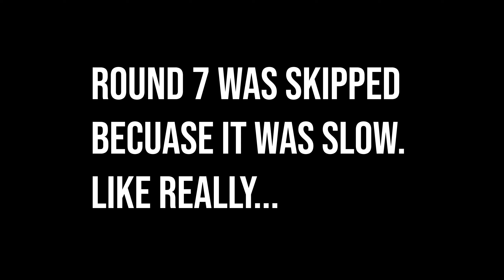Tekken Tag Tournament - PS2 | PCSX2 1.6.0 | 4K-IR 60fps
Tekken Tag Tournament on PCSX2 Running in 5K Internal resolution (6x Resolution option) using PCSX2 1.6. Widescreen Cheat Enabled. Video File is recorded in 1440p. The video is to serve as a visual demonstration. It is not a skill or speed run demonstration. As with many emulators out there, some graphical glitches may occur.

Settings:
Renderer - Direct 3D 11
Interlacing - Bob tff
Texture Filtering - Bilinear
8x Resolution
Mipmapping - Auto
Anisotropic Filtering - 16x
CRC Hack Level - Full

HW Hacks:
Half-Pixel Offset - Normal

Align Sprite

Core GS settings are set the (2) preset.

PC Setup:
AMD Ryzen 7 1700 @ 4.0GHz OC
ASUS ROG Strix X370-F GAMING
G.SKILL Flare X Series 16GB 3200MHz CL14
PowerColor AMD Radeon Vega 56 RED Dragon @ 1670 MHz OC